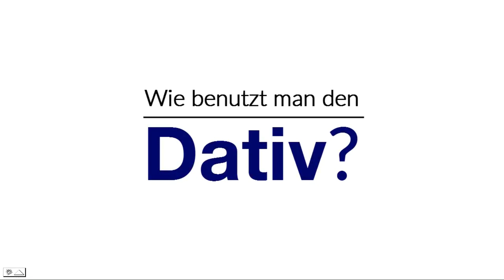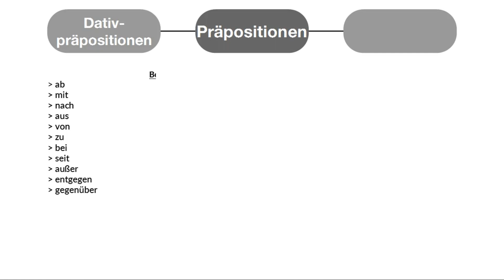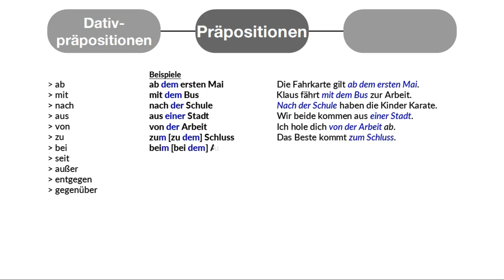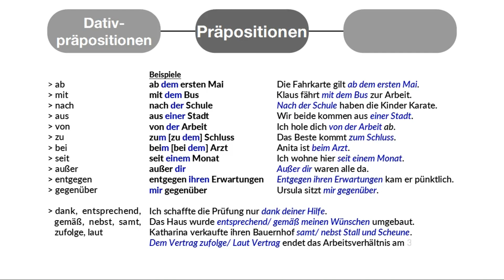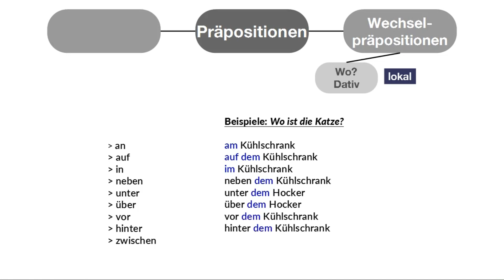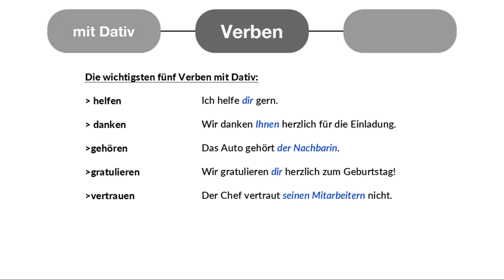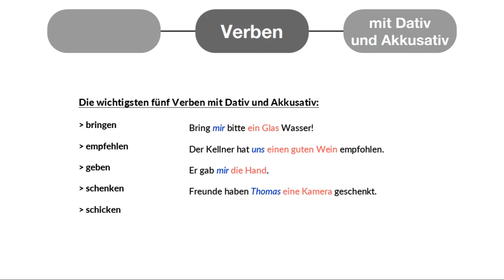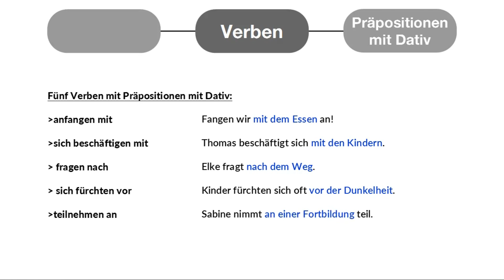Wie benutzt man den Dativ? Zusammenfassung. | Deutsch lernen | Niveau B2 | HD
DEUTSCHE GRAMMATIK einfach erklärt mit Amalia.
Dativ: wozu ist er gut ist? Wie wird er gebraucht? Antworten findest du in diesem Video.